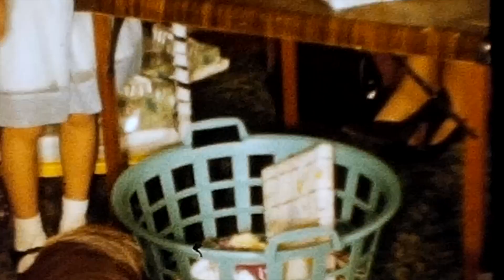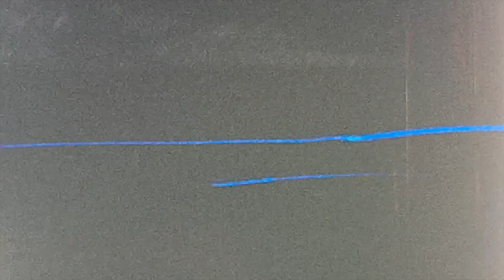Old Thamert Family Films - Reel #29